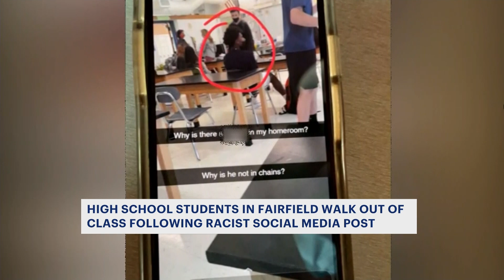Hundreds of Fairfield students walk out of class to stand up against hate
Hundreds of students walked out of class in Fairfield today to stand up against hate and demand change.